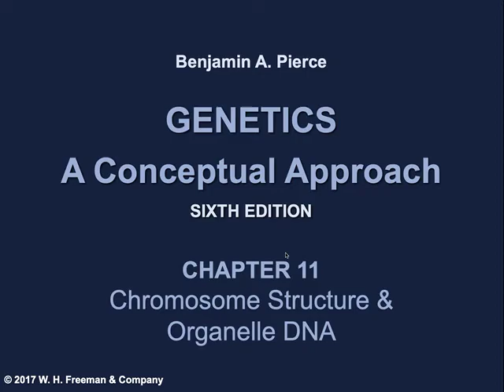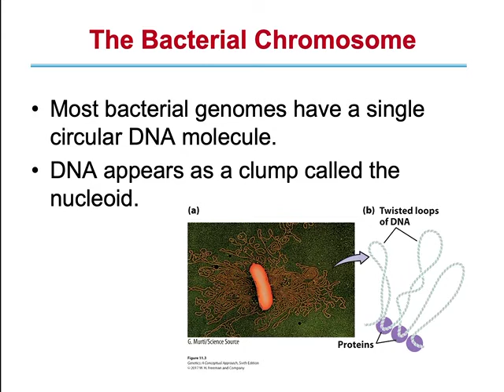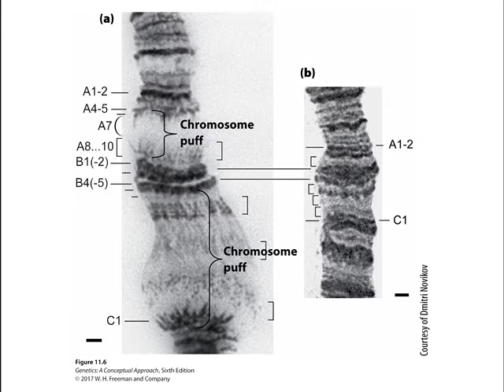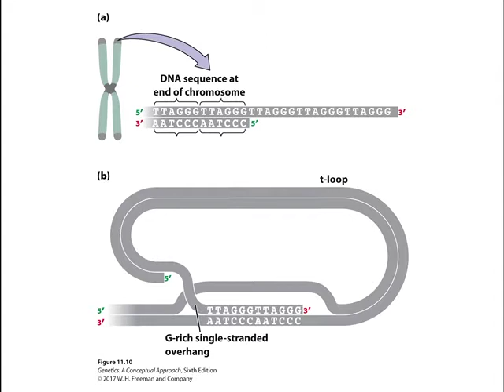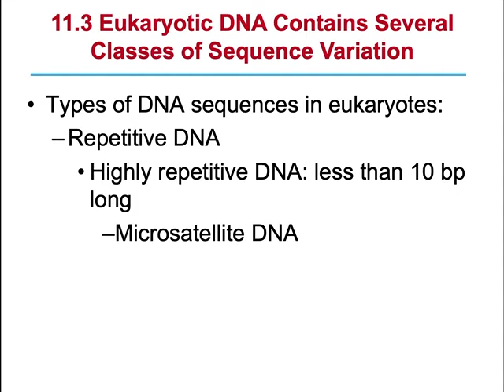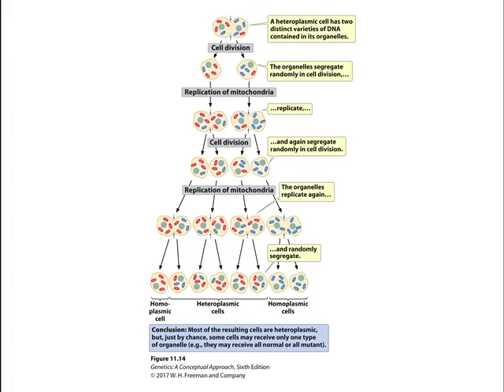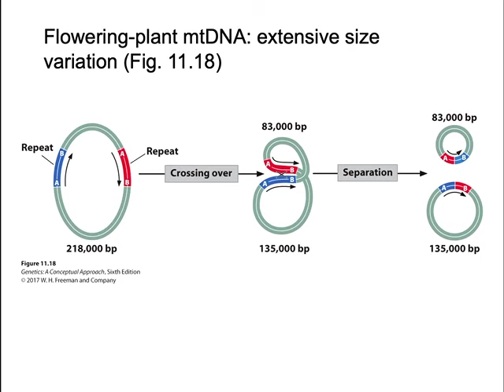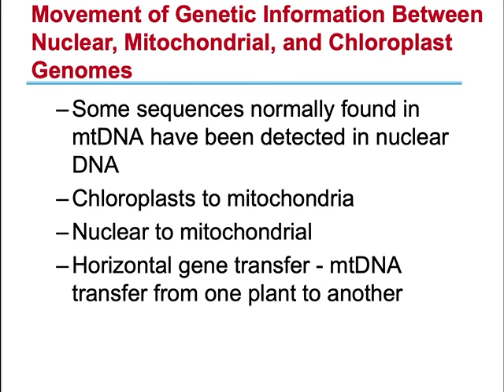BIO 2083 Chapter 11 Podcast